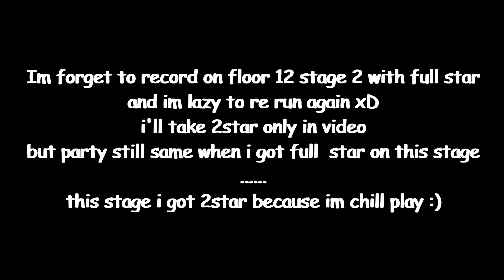Spiral Abyss 2.1 Floor 12 is Nothing? - Genshin Impact Indonesia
I think no one special on floor 12. you just need more build your dps and sub dps until get good Artifacts with max level talents  and weapon. (if you wanna fast run for stage 1 use physical party and stage 2 use combo elemental reaction)